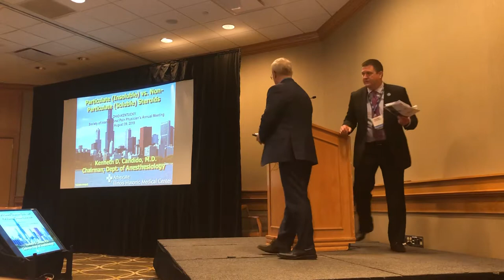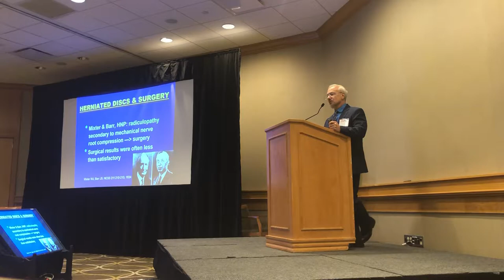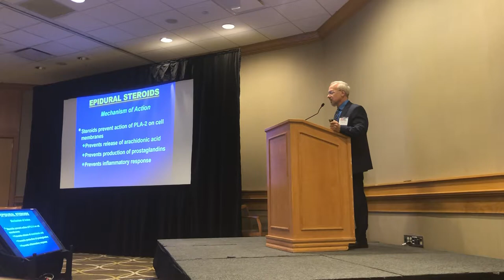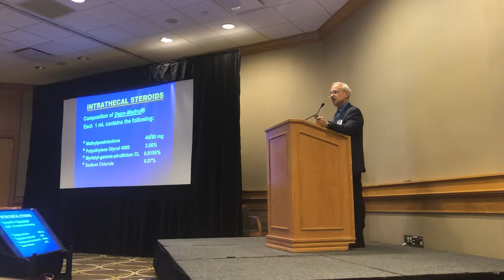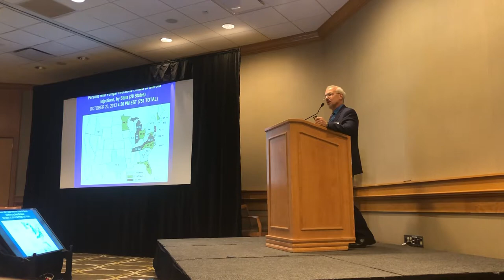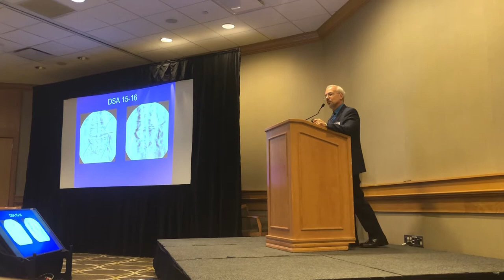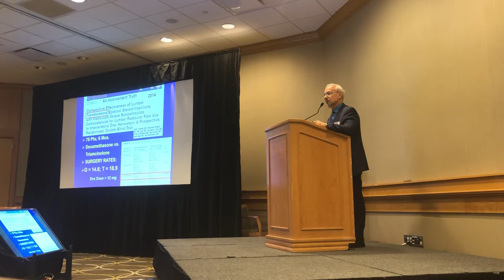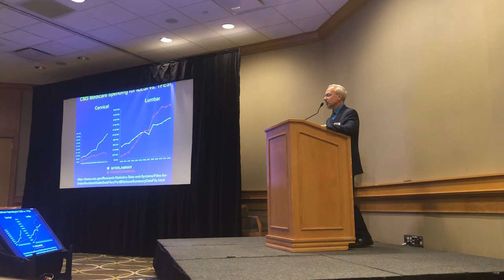Dr. Kenneth Candido discusses steroid medication for spinal injections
A historical perspective on steroid use for interventional pain management.